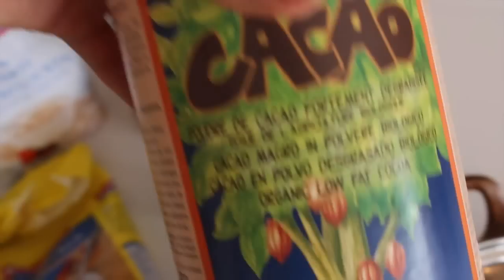Skinny Chocolate Oatmeal - Mein LECKERES Frühstück in der Defiphase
Die klassische, NOCH leckerere Variante für die NICHT-Defiphase:

200 g Haferflocken ;)
300 ml Hafer-Vanillemilch
Reissirup ohne Ende
2 Bananen
Kakao ohne Ende
Medjouldatteln ohne Ende
Erdnussbutter ohne Ende

SPARE 5 € mit meinem CODE: SBRI01